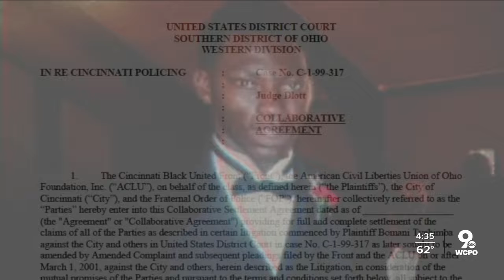Cincinnati police chiefs then and now reflect on lack of transparency in 2001 Timothy Thomas case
It was at least four days after Stephen Roach shot and killed Timothy Thomas that Cincinnati police held a news conference. The chiefs then and now agree that's how things went from bad to worse.